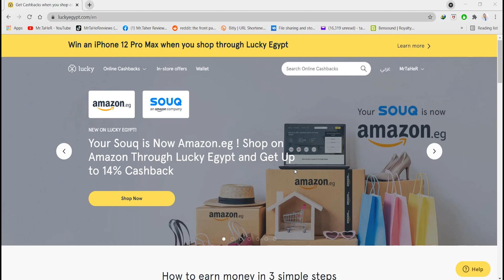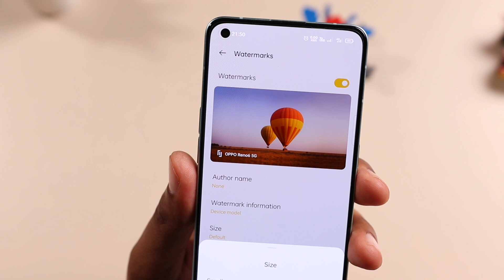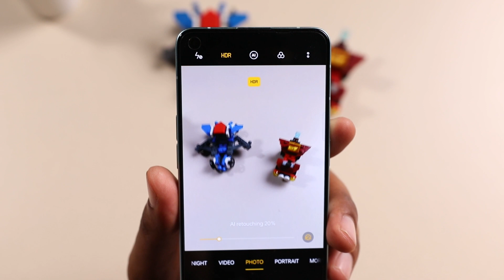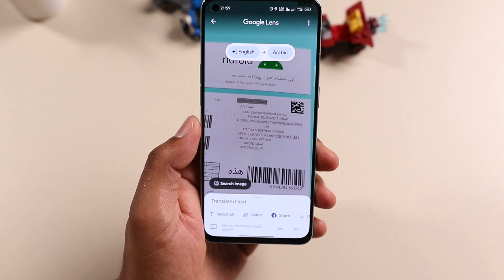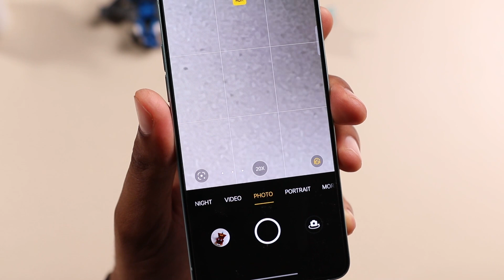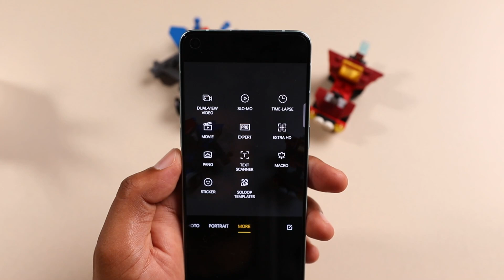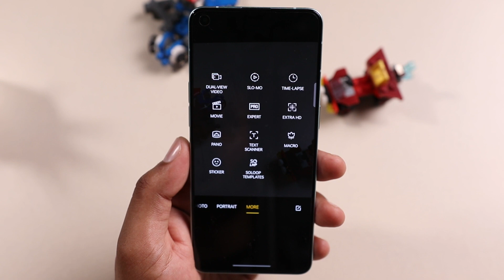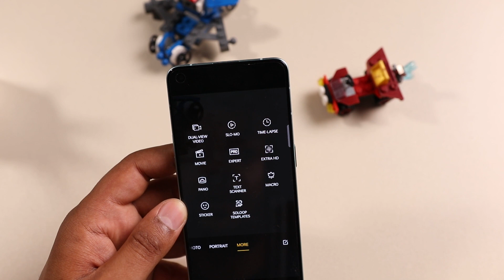Reno 6 4G & 5G Camera Tips And Tricks | إزاي تستغل إمكانيات الكاميرات وتطلع صور زي المحترفين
احصل على كاش باك وأكواد خصم فورية من لاكي من هنا

ماتنسوش تتابعوني على صفحتي الشخصية على فيس بوك عشان تتعرفوا على كل جديد في عالم التكنولوجيا